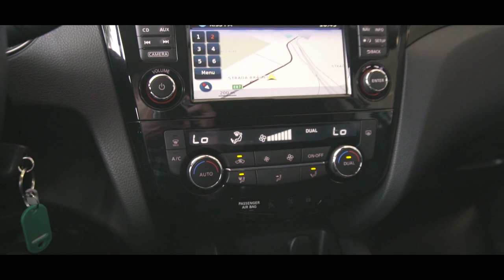Nissan Qashqai - Auto Geist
2018 / 1.6 Diesel / 130 CP

- instagr.am/autogeist.ro